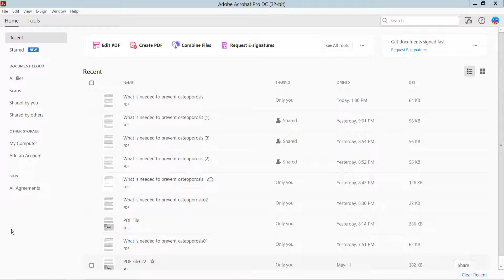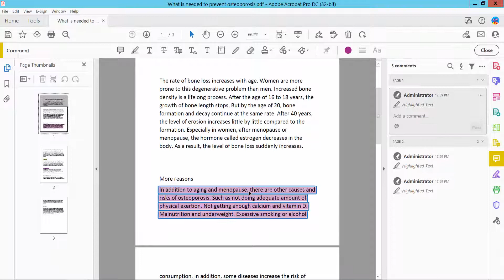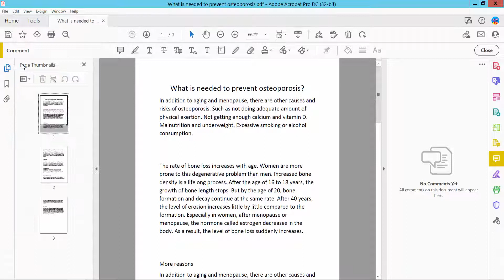How to remove highlight in pdf using adobe acrobat pro dc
Hello everyone, Today I will show you. How to remove highlight in pdf using adobe acrobat pro dc.